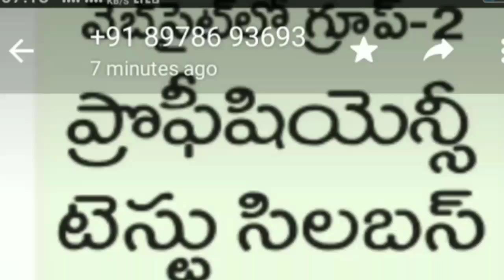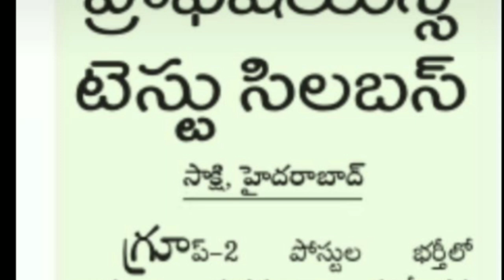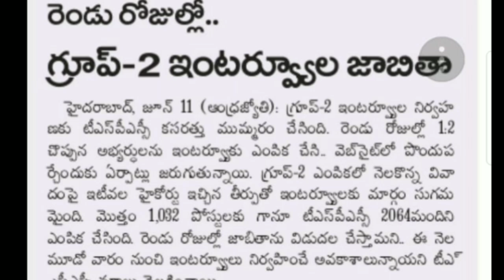Tspsc Group2 merit list update 11-06-2019